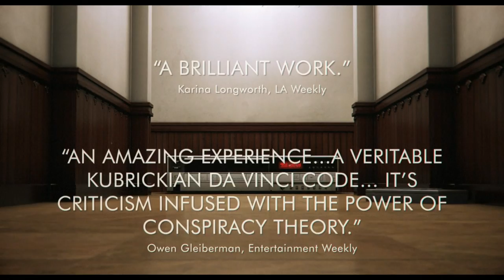ROOM 237 Trailer | New Release 2013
Obsessive cineastes detail their byzantine conspiracy theories about the secret themes and messages hidden within Stanley Kubrick's The Shining, in director Rodney Ascher's fascinating, kaleidoscopic deconstruction of a horror classic.
Official Selection, Toronto International Film Festival 2012

Directors' Fortnight, Festival de Cannes 2012

Official Selection, Sundance Film Festival 2012

Ever since Stanley Kubrick's The Shining was first unleashed on an unsuspecting public in 1980, it has exerted an extraordinary hold over viewers' imaginations. Taking its title from the mysterious room in The Shining's haunted Overlook Hotel that might hold the key to the building's deadly secret, Rodney Ascher's Room 237 is not a behind-the-scenes making-of or a tribute to Kubrick's horror masterpiece; rather, it's a brilliant, hilarious, and sometimes eerie cinematic soapbox for five obsessive cineastes whose theories about the cryptic themes and hidden messages in The Shining are Byzantine, outrageous, and maybe — just maybe — true. One theorizer believes that The Shining is an allegory for the genocide of Native Americans, another an allegory for the Holocaust; one focuses on the "impossible" architecture of the Overlook, while another weaves in the conspiracy theory that Kubrick artificially staged and filmed the Apollo 11 moon landings to read The Shining as his subliminal apology for his deception. Keeping his five subjects offscreen and using their ruminations as voiceover narration, Ascher allows each to expound their hypotheses while illustrating their examples with key scenes from The Shining — and while some of these theories may be too wild to ever be believed, by immersing the audience in Kubrick's brilliant visuals Ascher intimates that there may indeed be a method in these various madnesses. Both a kaleidoscopic deconstruction of a horror classic and a portrait of truly fanatical obsession, Room 237 is one of the year's most fascinating documentaries.